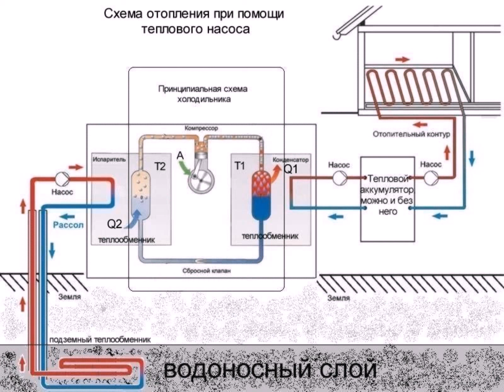установить насос в систему отопления своими руками